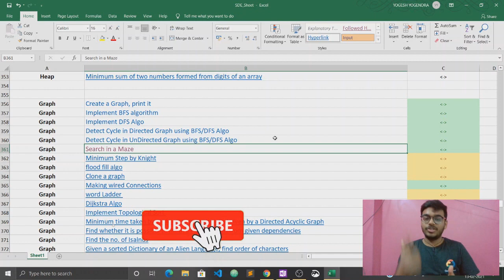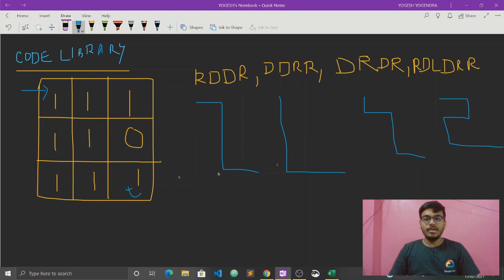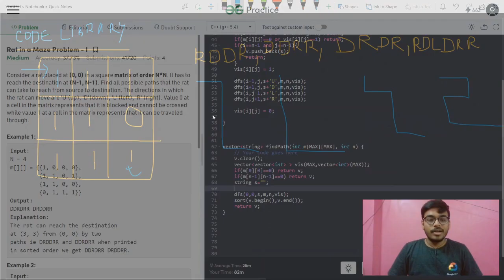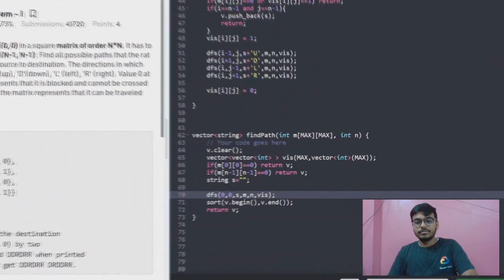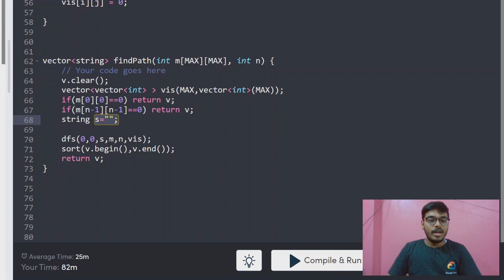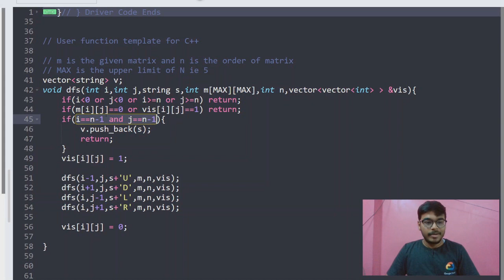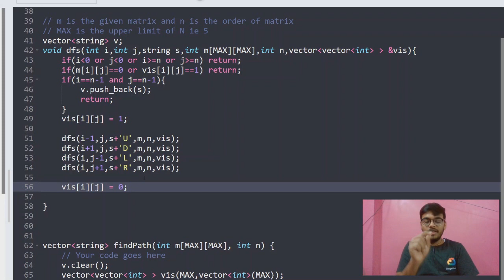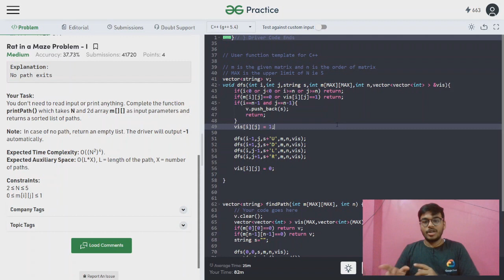Search in a Maze| Rat in a Maze | Graph | Love Babbar DSA Sheet [Explaination + CODE]🔥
Hey Guys in this video I have explained with code how we can solve the problem 'Search in a Maze'.